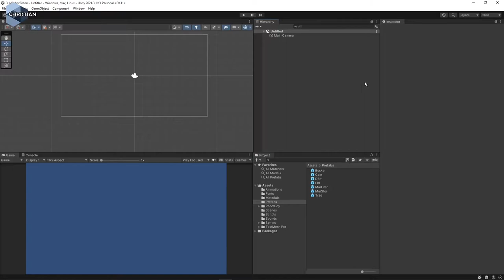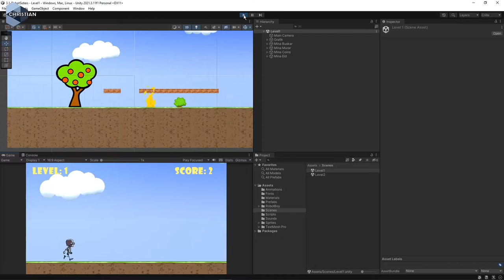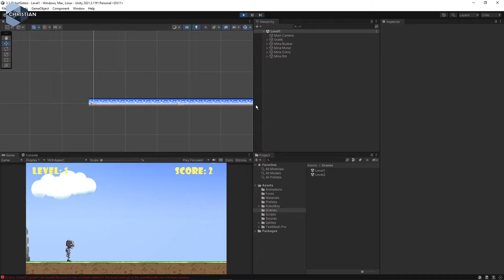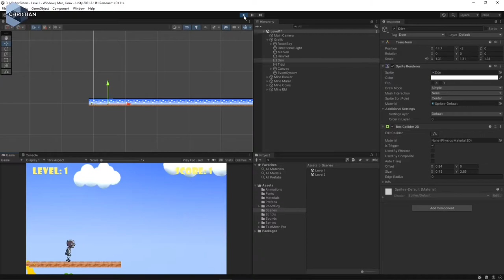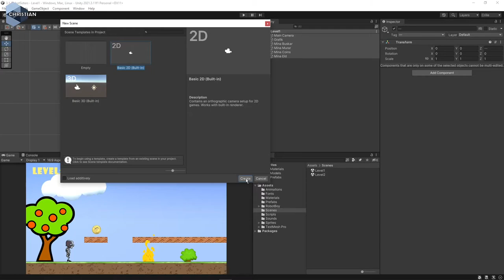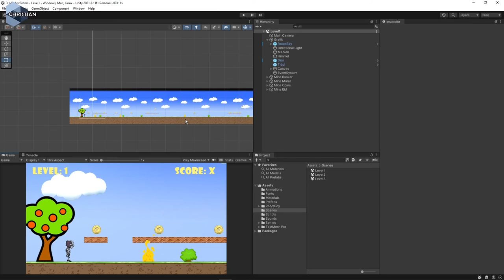SUV 2022 3.1.13 Skapa Level 1